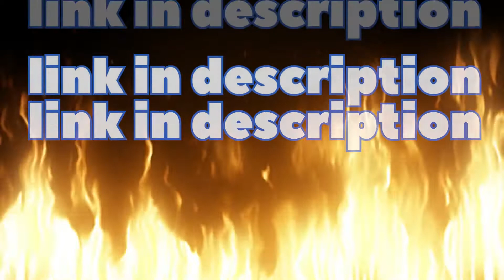ONE PIECE CHAPTER 1032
hello guy hope you doing fine
Here I make videos on gaming, manga review, and spoiler. mostly I upload a video on one piece.
I am a great fan of one piece as you are but I like to share my thought on each chapter.

In this video, I would share spoiler or review on chapter
This video is about spoilers of chapter 1002 of one piece I will show you the spoiler which I have got.

One piece is not owned by me I am using it as a fan